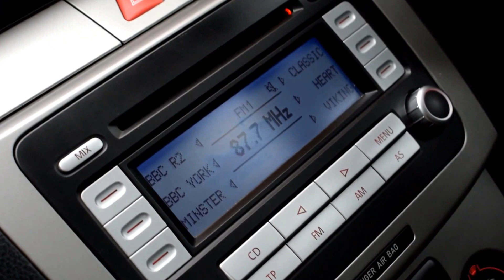RA06ATO VW PASSAT SALOON 2.0 TDI 140BHP